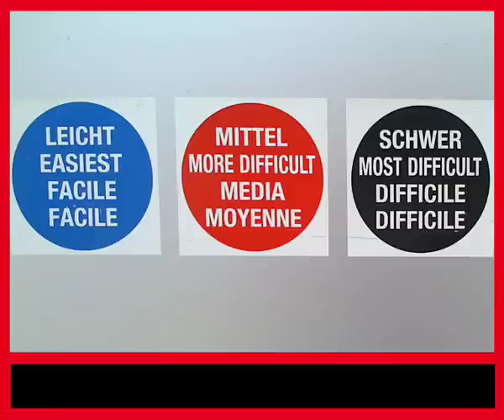01 Brunellenfeld am Kitzbueheler Horn beim Alpenhaus und Gipfelhaus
Skiurlaub Snowdream TV Bergbahn Tirol Austria Kitzalps Kitz Kitzbuehel Alps Kirchberg Aurach Jochberg Reith Mittersill PassTurn Streif Hahnenkamm SkiClub Lift Liftstatus FloHuter Filznickl Golf Kitz Kitzbühel Kaps Eichenheim Schwarzsee Rasmushof Streif Hahnenkamm CountryClub Tourismus Golfplatz Alpen Hansi Hinterseer ToniSailer ErnstHinterseer SokoKitzbühel Polo Festival Urlaub Ferien TirolWerbung TirolTouristBoard Austria